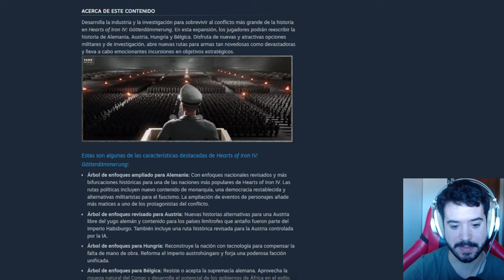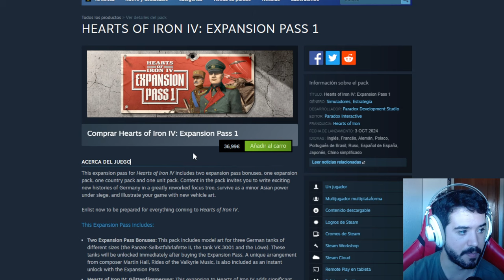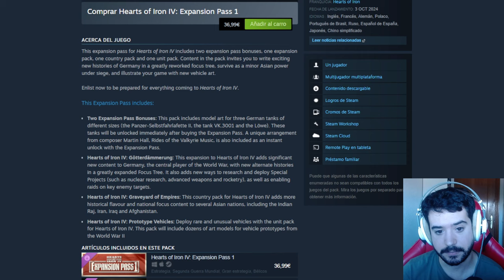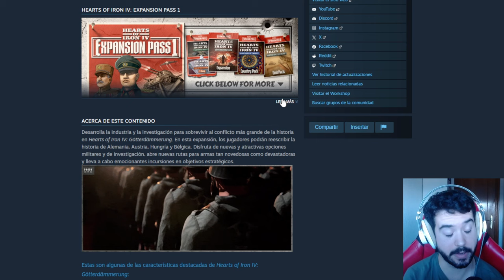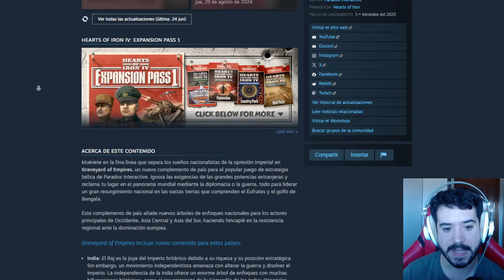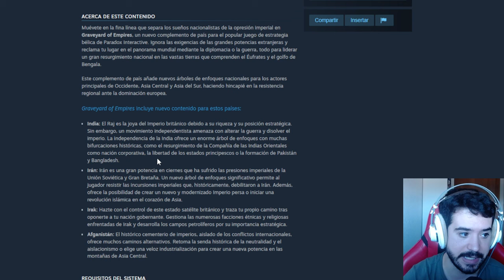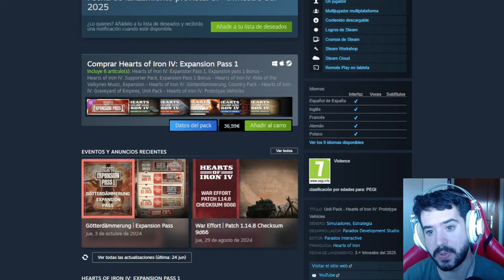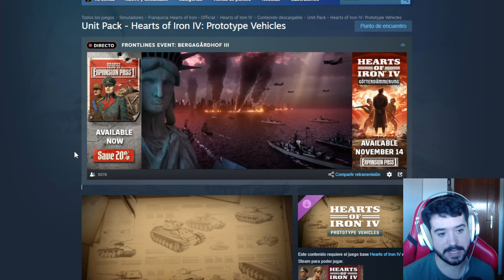NUEVO DLC DE ORIENTE MEDIO - Graveyard of Empires HOI4